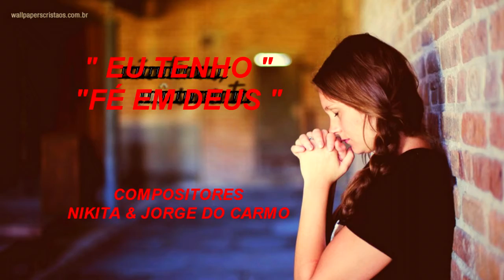EU TENHO FÉ EM DEUS ( GRUPO VOCAL EVANGELHO DE LUZ )